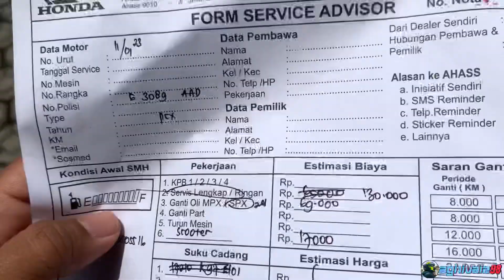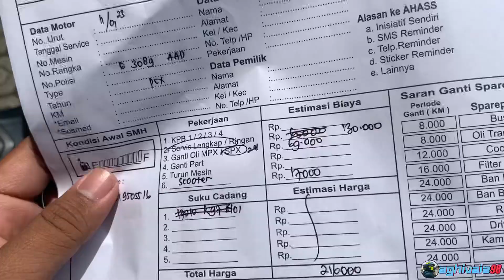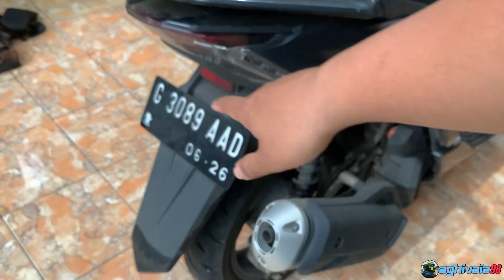BERAPA BIAYA SERVIS PCX 160 DI BENGKEL RESMI?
Biaya servis pcx 160 di bengkel resmi honda